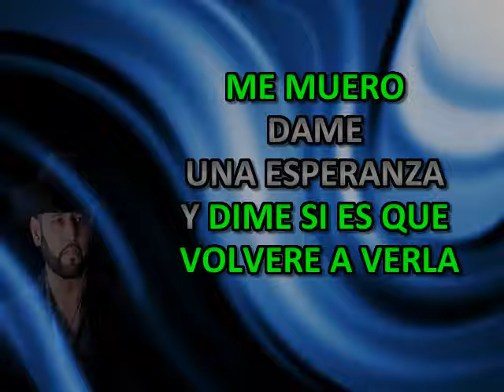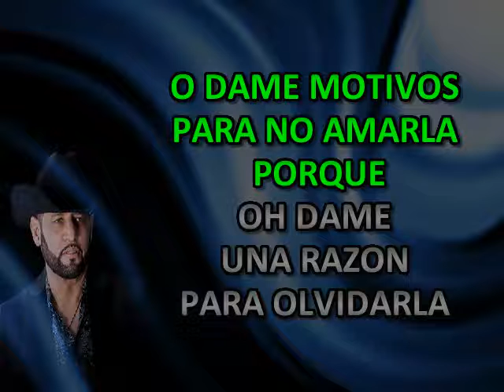DESTINO PANCHO BARRAZA KARAOKE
CRISTO LOPEZ
AEROMOVIL ENTERTAINMENTS
KARAOKE 504 THE BEST
HONDURAS PRODUCTION